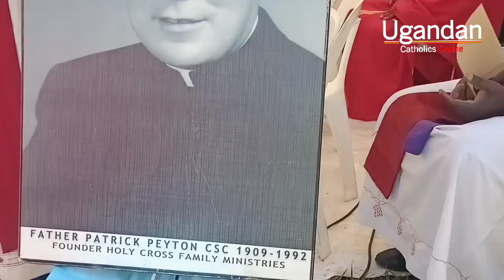Fr Nsubuga John Baptist dances for the Lord together with the Pilgrims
Fr Nsubuga John Baptist dances for the Lord together with the Pilgrims at Namugongo 2023